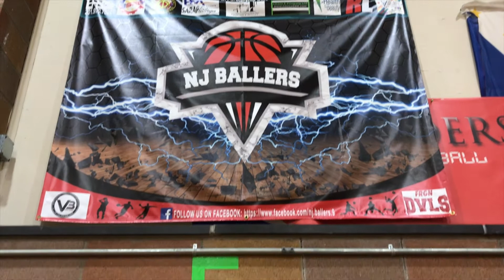GALAWANG MALULUPET || Usapang NBA